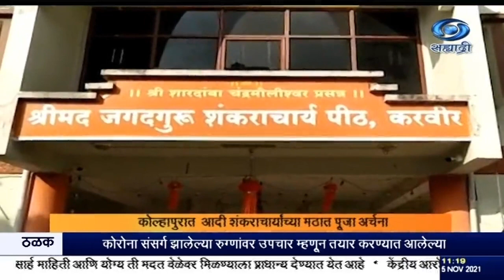भाजपाचे प्रदेशाध्यक्ष चंद्रकांत पाटील यांच्या उपस्थितीत आदी शंकराचार्यांच्या मठात पूजा अर्चनाआणि भजन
दि. ०५ .११.२०२१ :
  कोल्हापूर इथ भाजपाचे प्रदेशाध्यक्ष चंद्रकांत पाटील यांच्या उपस्थितीत  आदी शंकराचार्यांच्या मठात पूजा अर्चना आणि भजन इत्यादी सांस्कृतिक कार्यक्रम झाले.
नांदेड जिल्ह्यात  माहूर इथल्या  दत्तशिखर परिसरातल्या  आद्य शंकराचार्य यांच्या मंदिरात सकाळी  पूजा करण्यात आली. यावेळी खासदार प्रताप पाटील चिखलीकर आणि इतर मान्यवर उपस्थित होते. देवीच्या साडेतीन शक्तीपीठापैकी मूळ पीठ असलेल्या माहूरगड इथं  श्री रेणुकामातेची आणि  दत्तात्रय प्रभूंची महापूजा करण्यात आली. तसंच उपस्थित साधू संतांचा सत्कार करण्यात आला.
हिंगोली जिल्ह्यात औंढा नागनाथ इथं महाआरती  झाली.  यावेळी भाविक मोठ्या संख्येनं उपस्थित होते.
केदारनाथ इथं  होत असलेल्या कार्यक्रमाचं परळी वैद्यनाथ इथं थेट प्रक्षेपण दाखवण्यात आलं.  जिल्हा भाजपच्या वतीने  आयोजित या कार्यक्रमाच्या वेळी भाजपाचे कार्यकर्ते आणि भाविक उपस्थित होते.
पंढरपूर इथं श्री विठ्ठल रखुमाई मंदिर परिसरात वारकरी मंडळांनी भजन- कीर्तनाच्या साथीनं शिव आणि विष्णूनामाचा जयघोष केला. यावेळी  खासदार जयसिद्धेश्वर शिवाचार्य महास्वामी , आमदार  प्रशांत परिचारक  आणि भजनी मंडळी उपस्थित होते.